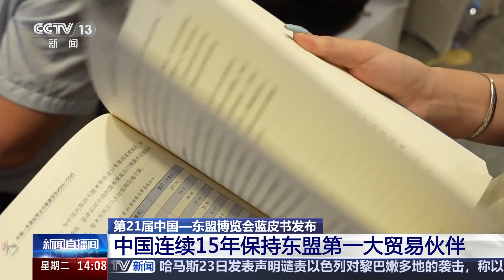[新闻直播间]第21届中国—东盟博览会蓝皮书发布 中国连续15年保持东盟第一大贸易伙伴|新闻来了 News Daily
第21届中国—东盟博览会蓝皮书发布：中国连续15年保持东盟第一大贸易伙伴。